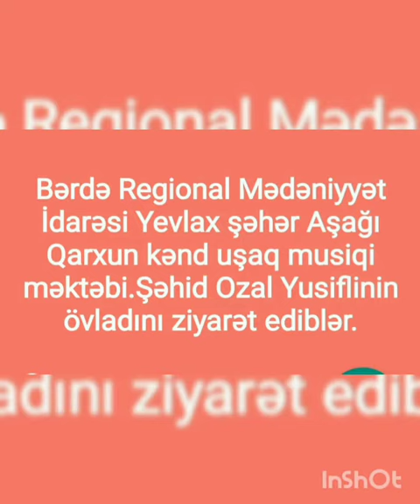Ozal Yusiflinin övladı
Bərdə Regional Mədəniyyət İdarəsi Yevlax şəhər Aşağı Qarxun kənd uşaq musiqi məktəbinin direktoru Elanə Nəcəfova və bir qrup müəllim şəhid Ozal Yusiflinin övladını ziyarət ediblər.